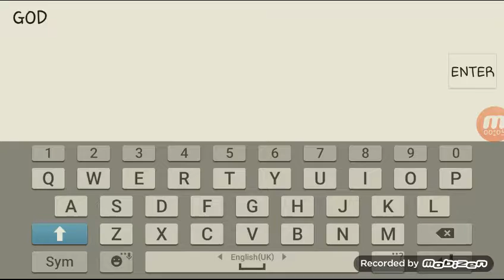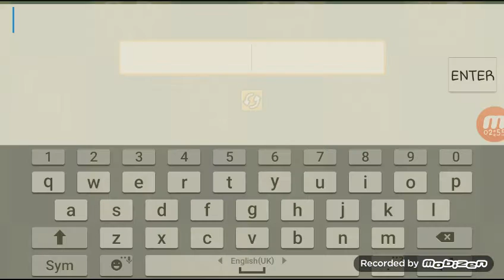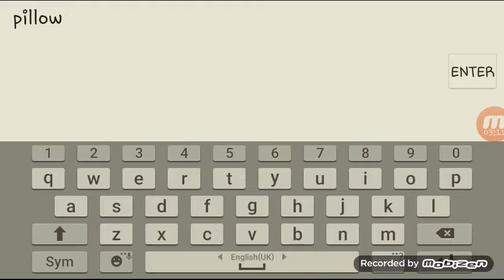ไม่รู้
Kirito GamerTV